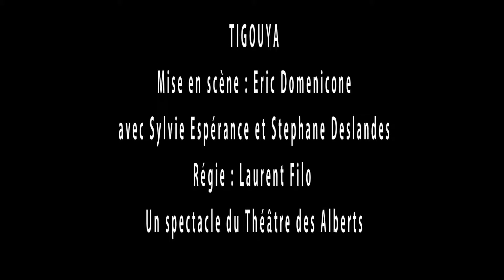Tigouya Diaporama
Le Théâtre des Alberts présente TiGouya.
Au TARMAC (à la Villette) du 7 au 11 juin